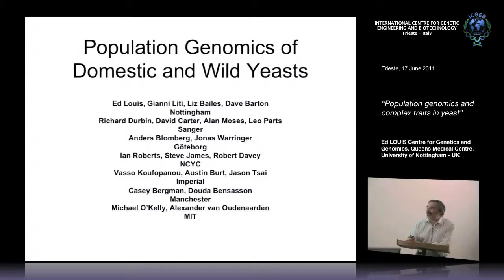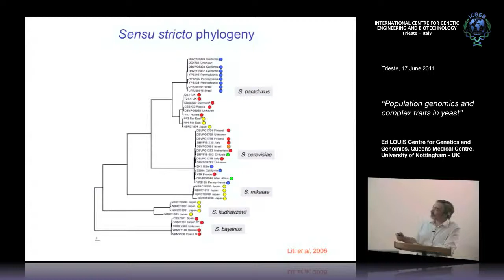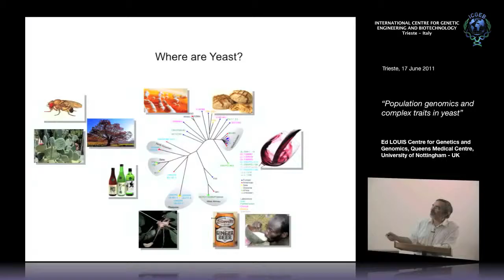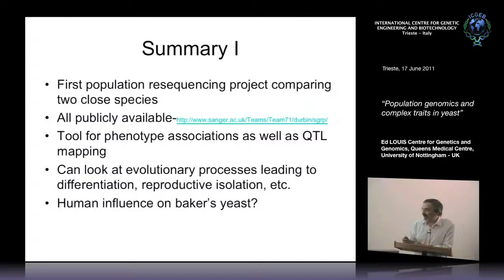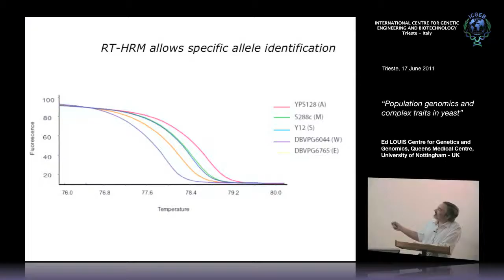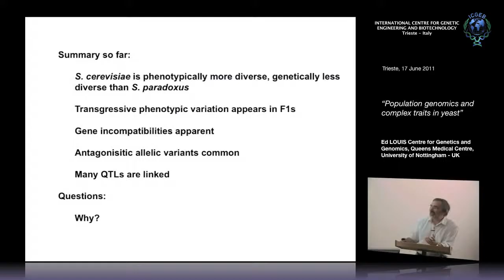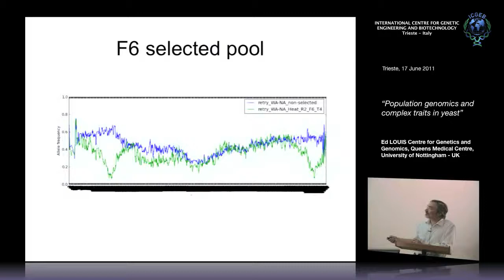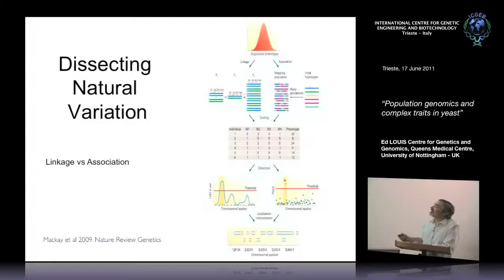E. Louis - Population genomics and complex traits in yeast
Ed Louis, Centre for Genetics and Genomics, Queens Medical Centre, University of Nottingham, UK speaks on "Population genomics and complex traits in yeast". This seminar has been recorded by ICGEB Trieste